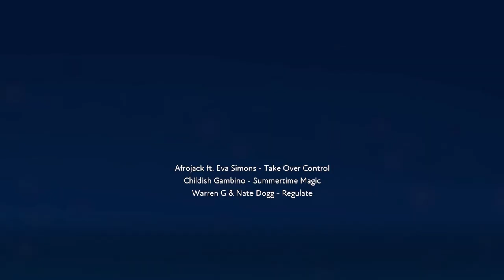Fuser - Robo V - Summer Magic Mix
Another great chill house mix for you amazing people !
And i will make sure to post more Fuser content !